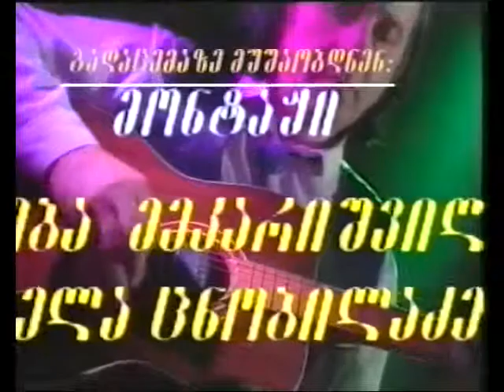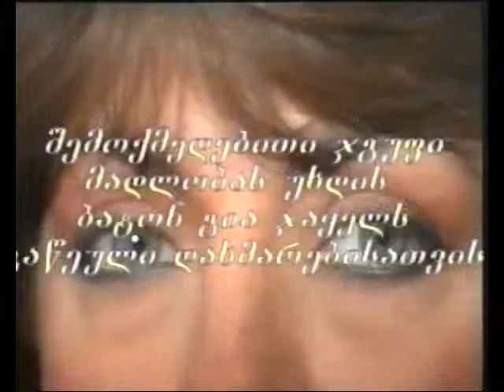"მონატრება" - ირმა სოხაძე,1999 წელი